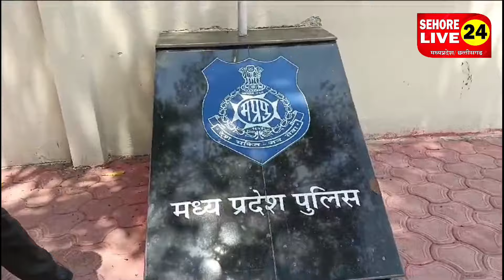डंपर चोर पुलिस की गिरफ्त में , हरियाणा से आकर सीहोर में की चोरी